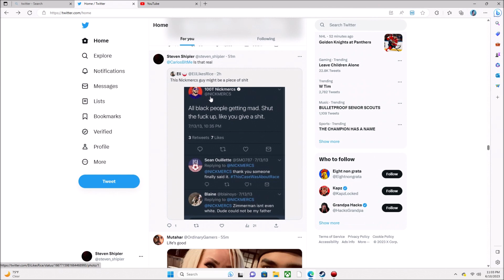Nick Merc's attacks black people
Old tweet from Nick Merc's  and no I'm not apart of that pride crap.  I just hate  Top Streamers they are morons